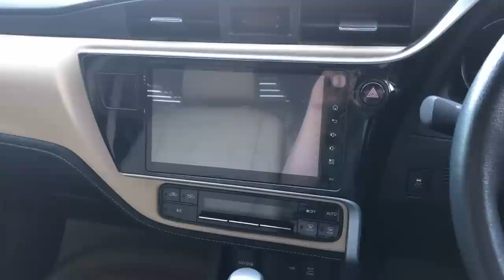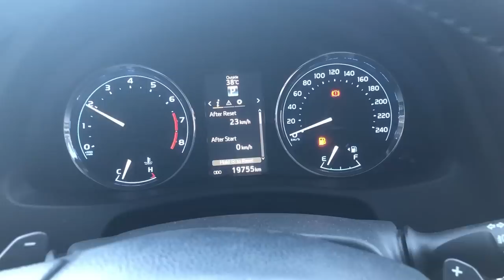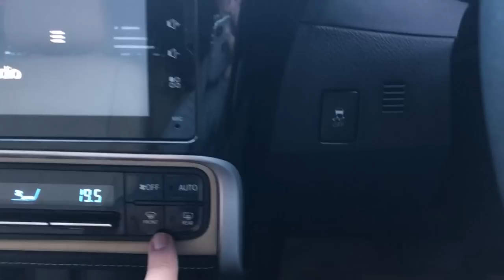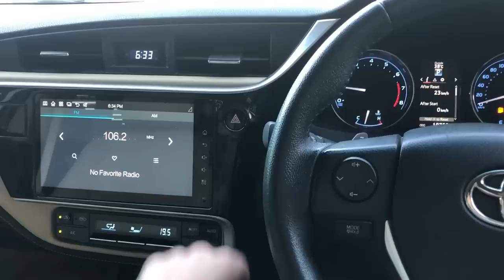Toyota Corolla Facelift 2019 By DA Wheels Full Review Interior And Exterior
Proudly Presented By DA Wheels

Toyota Corolla Altis Grande Exterior
Enter into Prestige

The all-new Toyota Corolla Altis Grande 2019 offers a bold and confident exterior design. It is designed with advanced technologies to bring sophistication and greater driving experience.

Corolla Altis Grande newly designed headlamp with LED DRL projects a delicate and modern image. Hi-beam LED improves illumination performance and consumes less power. Rounded Fog Lamps compliment the groves and lines of the front and provide better visibility in foggy and misty weathers. The mirror angle is tilted downwards automatically when car gear is shifted to reverse gear. Side skirts with mudflap offer complimenting styling. Front and/or Rearview cameras are of great assistance to the driver when parking or reversing.
Toyota Corolla 2019 Interior

Toyota Corolla Altis has a modern dashboard, seats, and controls create a mixed beauty, luxury, and convenience. The flaxen based interior is packed with decency. The soft & comfy material used in the seats and their state-of-the-art comforting styling maximizes luxury.

The audio system is with an advanced Virtual Acoustic Positioning System (VAPS)  which offers better operational control and high-quality sound. Passengers can enjoy the music of their choice with an acoustic effect while on the road. A Multi-Information panel Displays different performance variables of the car providing an interactive and safe driving experience.

Controls for audio and MID switches on its Power Steering are convenient tools for the driver. The built-in USB charging feature allows recharging any USB operated gadgets and phones. The wireless entry system is a convenient way to enter the car without the hassle. The Wireless Key is also equipped with Immobilizer and Trunk Opening options. A Panic Button is also available on the key to call for help in an emergency.
Luxury Interior of Altis Grande
Seating

Bucket type seats with stability for comfort also offer height adjuster on the driver side. Rear reclining seats provide excellent comforting experience to rear seat passengers. With a 60:40 ratio, the rear seats are foldable so larger items can be accommodated in the boot.  Soft foamed seat corners provide exceptional comfort & convenience while relaxing.

Corolla Altis Grande 2019 Spaciousness & Luxury

A 3-dimensional floating interior with comfy and soft padding creates a luxurious, ergonomic, prestigious and spacious environment ensuring an extravagant and peaceful driving experience.
Convenience

Push start adds convenience to engine starting, simply push the brake pedal and press the start button while the key is in proximity.  The new Corolla Altis Grande’s steering wheel is designed with luxurious craftsmanship and provides superior control for a comfortable and enjoyable drive. Climate control is redefined. Air conditioning in Altis Grande comes with toggle-type switches. This switching ensures convenient operations of the cabin temperature resulting in a comforting environment.
Optitron Meter / Color Display

The enhanced Optitron meter is equipped with a 4.2 inch TFT color Multi-Information Display. This display is designed to provide the status of different car variables and parameters. The driver has everything within the range of his glance while driving. This display shows the driving range, fuel consumption, and Eco Monitor. Grande’s infotainment system is equipped with advanced technology to provide a truly immersive audio-visual experience. Featuring a 9” display, Wifi with Hotspot, navigation, a built-in webcam, and a familiar Android operating system.
Toyota Corolla 2019 Variants / Engine
Dual VVT-i Engine

The 1598cc engine of the all-new Toyota Corolla Altis 2019 is powered by the same dual VVT-i technology as the elder sibling Grande has. 16 Valves and 4-cylinder DOHC engine provide it with a boasted acceleration and Power. The classy engine generates up to 120 hp of force for an exciting and thrilling driving experience even when driving in hilly areas of Northern Pakistan. If you are considering to buy Corolla Altis, Toyota Altis 2019 is a great value for money considering the joy, durability, and safety it offers.

The Sequential Fuel Injection System dispenses uninterrupted and optimum fuel supply to the engine with precise timing. Its unique fuel injection system has also been enhanced by an Electric Throttle Control System-intelligent (ETCS-i) technology. ETCS-i significantly improves fuel efficiency. Corolla Altis is also an environment-friendly car with it’s enhanced and efficient fuel system.